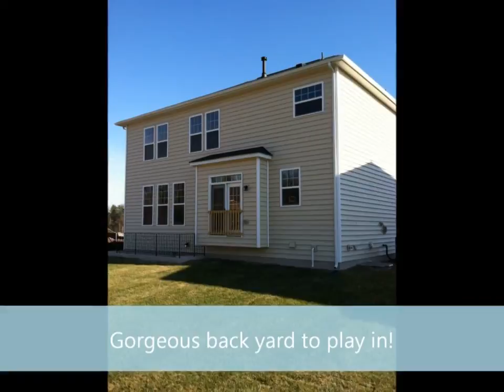Stone Ridge - Village Run - Manchester Model - Quick Delivery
Van Metre's Village Run is located in Stone Ridge in Aldie, VA 20105.

The Manchester
4 Bedroom and 3 Full Bath
Gourmet Kitchen with Chef's Island
Large Great Room
Main Level Full Bath
Large Mud Room
Owners Suite with Coffer Ceiling
Main Level Study
Up to 7 Bedrooms

Bryan Henry
Pearson Smith Realty